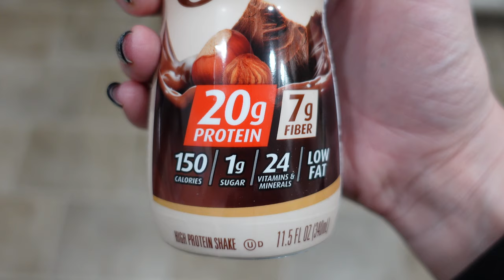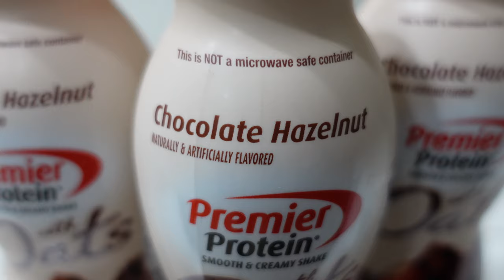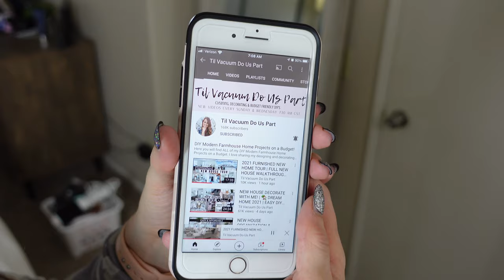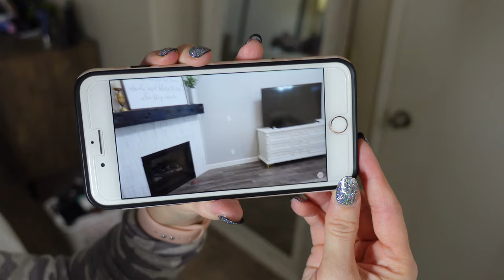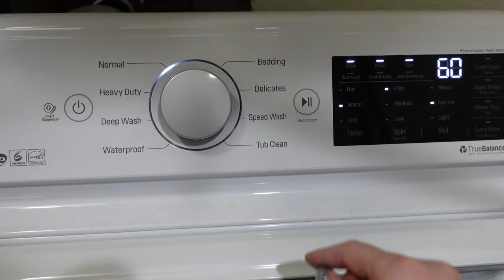5AM PRODUCTIVE MOM MORNING ROUTINE 2021 | BEFORE THE KIDS WAKE UP ROUTINE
Sharing my 5am morning routine of all that I do before the kids get up in the morning. I always try to figure out how to be productive in the morning because I have the most energy, so I wanted to share my mommy routine with you with working out, eating healthy and my skincare routine.

HUGS,
Katie

RED ASPEN MAKEUP & NAILS!

E-CLOTH PRODUCTS!

Category
People & Blogs